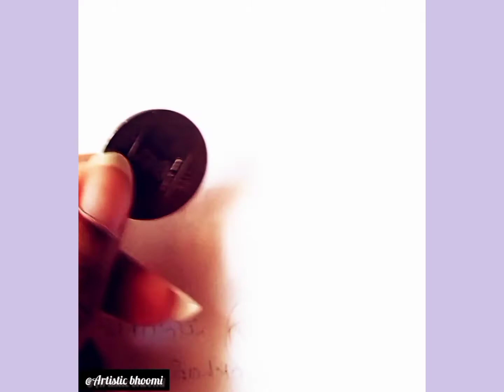How To Draw Lotus From Coin ||(सिक्के से बनाये कमल का फूल)@BlackGoldstleersfans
How To Draw  Lotus From Coin ||(सिक्के से बनाये कमल का फूल)@Artistic  Bhoomi